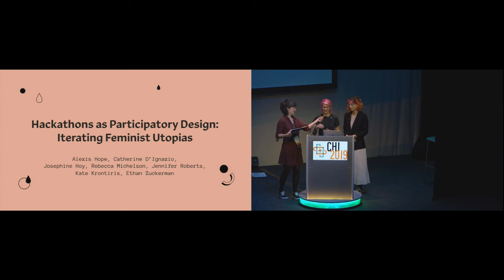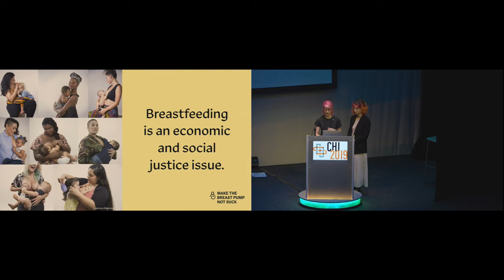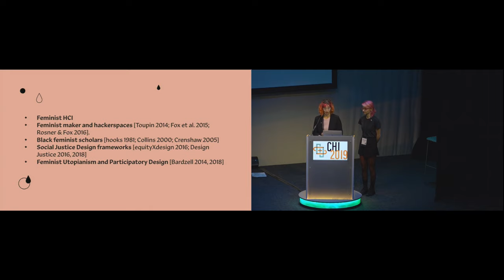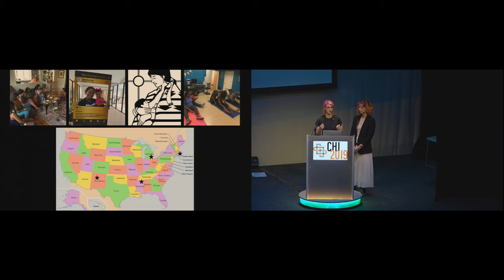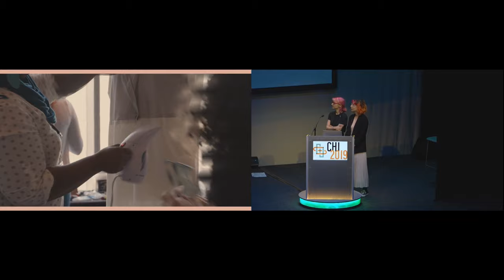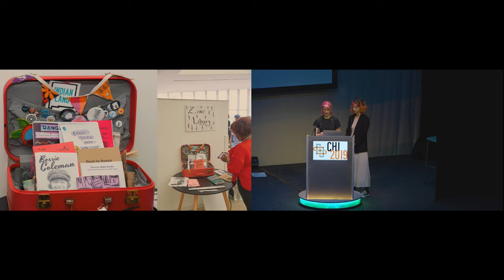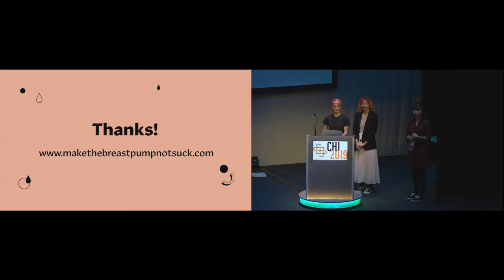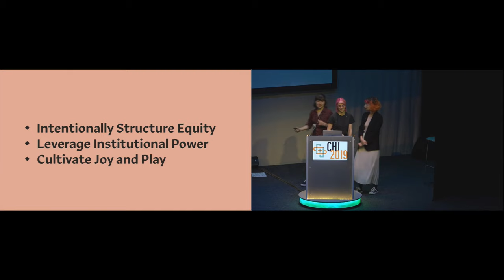Hackathons as Participatory Design: Iterating Feminist Utopias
Alexis Hope, Catherine D'Ignazio, Josephine Hoy, Rebecca Michelson, Jennifer Roberts, Kate Krontiris, Ethan Zuckerman

Session: Social Justice 2

Abstract
Breastfeeding is not only a public health issue, but also a matter of economic and social justice. This paper presents an iteration of a participatory design process to create spaces for re-imagining products, services, systems, and policies that support breastfeeding in the United States. Our work contributes to a growing literature around making hackathons more inclusive and accessible, designing participatory processes that center marginalized voices, and incorporating systems- and relationship-based approaches to problem solving. By presenting an honest assessment of the successes and shortcomings of the first iteration of a hackathon, we explain how we re-structured the second "Make the Breast Pump Not Suck" hackathon in service of equity and systems design. Key to our re-imagining of conventional innovation structures is a focus on experience design, where joy and play serve as key strategies to help people and institutions build relationships across lines of difference. We conclude with a discussion of design principles applicable not only to designers of events, but to social movement researchers and HCI scholars trying to address oppression through the design of technologies and socio-technical systems.